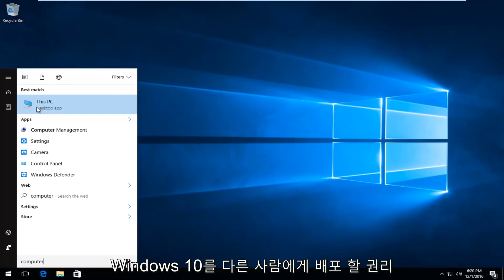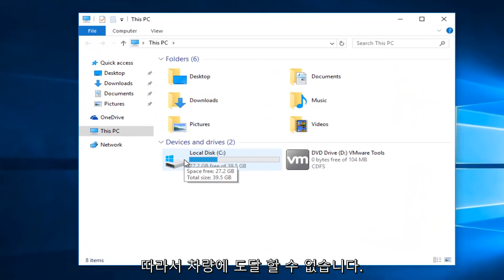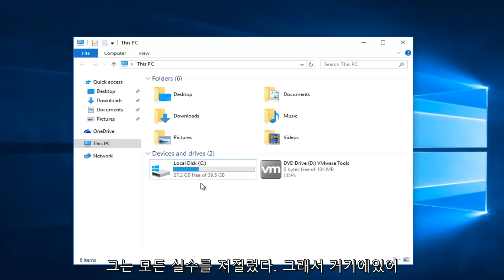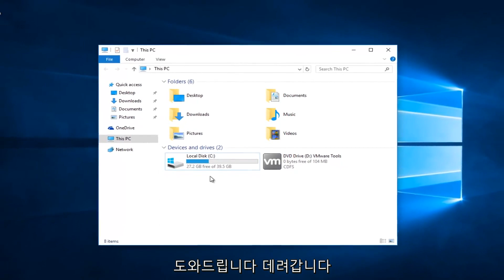Windows 7/8/10- "액세스 권한이 없습니다"오류 수정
액세스 권한이 없습니다

지정된 폴더 나 드라이브를 열려고하면 "현재이 폴더에 액세스 할 수있는 권한이 없습니다. 계속해서이 폴더에 액세스하려면 계속을 클릭하십시오"라는 오류가 표시됩니다. 이 폴더에 대한 액세스 권한이 거부되었습니다. 이 자습서에서는이 오류와 해당 폴더 또는 드라이브에 대한 보안 권한을 얻는 방법을 설명합니다.

오류는 다음과 같은 형식으로 나타날 수도 있습니다.

\\ Server \ c에 액세스 할 수있는 권한이 없습니다. 액세스를 요청하려면 네트워크 관리자에게 문의하십시오.

이 자습서는 Windows 10, Windows 8 / 8.1, Windows 7 운영 체제를 실행하는 컴퓨터, 랩톱, 데스크톱 및 태블릿에 적용되며 모든 주요 컴퓨터 제조업체 (Dell, HP, Acer, Asus, Toshiba, Lenovo, Samsung)에서 작동합니다.